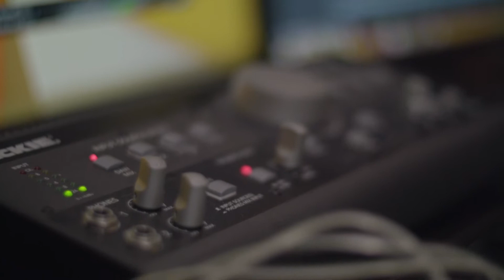Matka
KOLO ŽIVOTA: Piesne o ceste ženy a úcte k premenám jej duše a tela

Autor:  Kristína Dubajová,  Danica Kováčová, Tina Kucháreková,
Eniesa a Maok